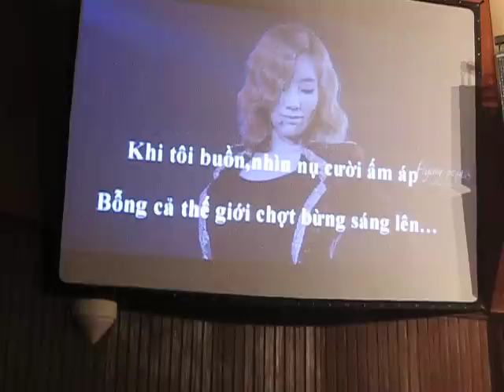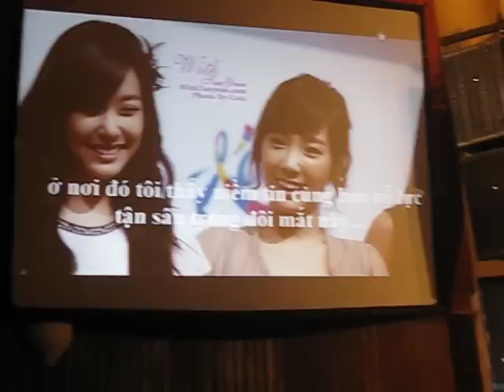Song for Tae Yeon - Offline Soshivn 3rd Anniversary 120310